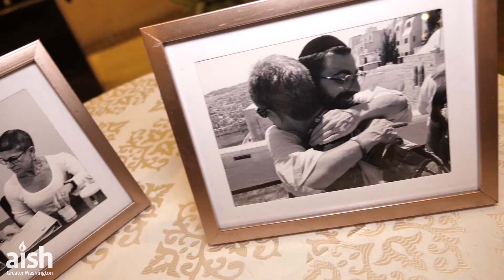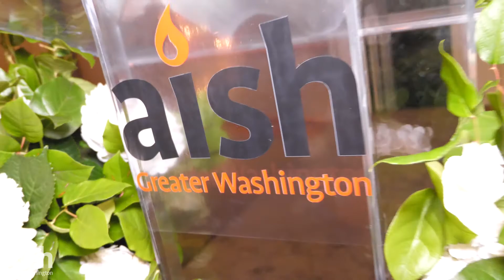Aish of Greater Washington Gala 2017 Highlight